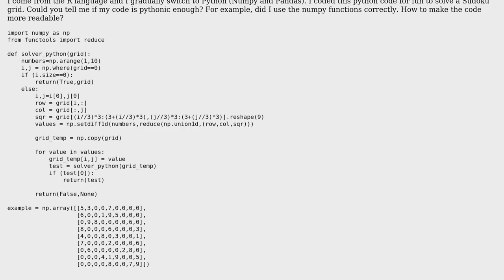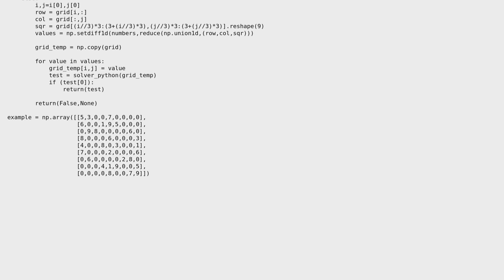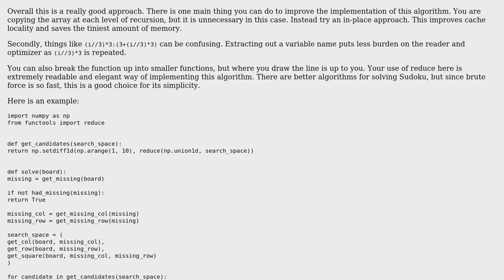Sudoku solver using NumPy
With thanks & praise to God, and with thanks to the many people who have made this project possible! | Content (except music & images) licensed under CC BY-SA | Music | Images & others | With thanks to user francisco Parisco user Brandon user 200_success and the Stack Exchange Network Trademarks are property of their respective owners. You are responsible for your own actions.